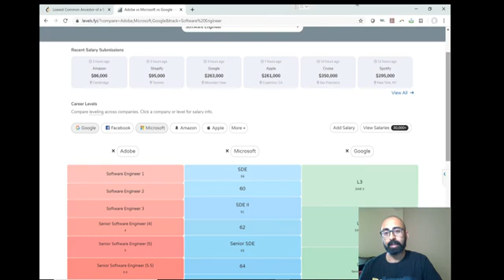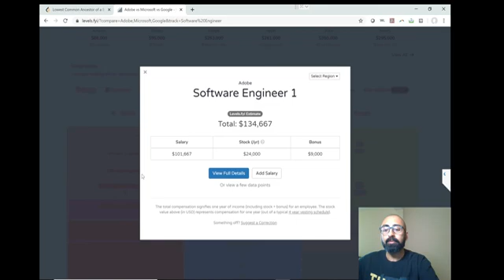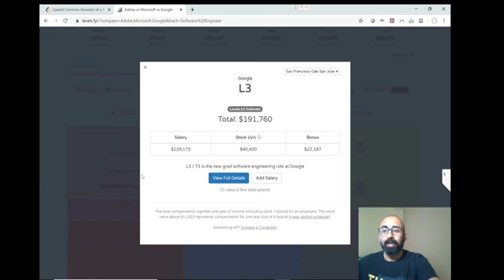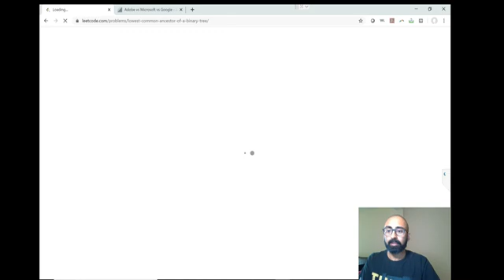Trees - Leetcode 236 Lowest Common Ancestor of a Binary Tree LCA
Given a binary tree, find the lowest common ancestor (LCA) of two given nodes in the tree.

Link to code (coded up from solution on Leetcode)

The dream is to work at Google and these videos are a journey to that.

I'm hoping to use this platform to help pay for my wife's tuition. Please support us as we try to make enough money for dental school.